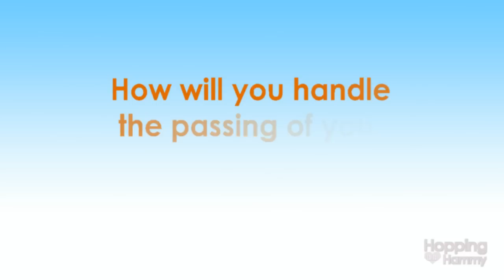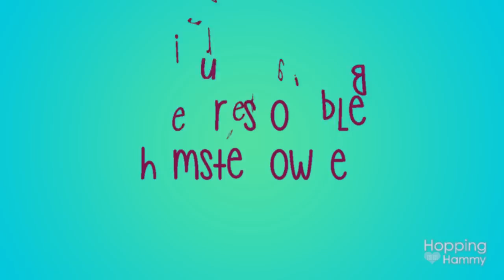How to "CONVINCE YOUR PARENTS" for a HAMSTER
Hi! :) This video will be less about "How to convince your parents for a hamster" and more about "How to show you are responsible enough to have one." This was a highly requested video so I hope you find the tips useful! *OPEN FOR MORE*

SUMMARY:
Things to consider:
- Time
- Money
- Space
- 2+ year commitment
- Approval from ALL family members
♥ The Hamster Hideout Forum:
For urgent hamster care or health questions, please consult your vet I can not always reply in a timely manner so it's important that you do not rely solely on my reply or advice. Thank you for understanding!